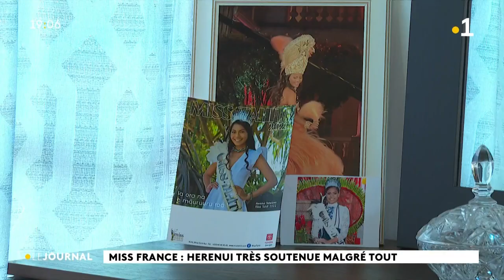Miss France : Herenui très soutenue malgré tout